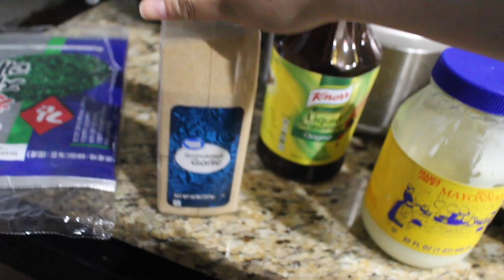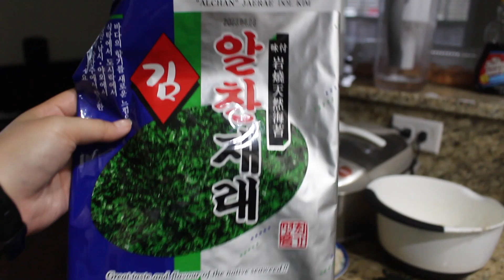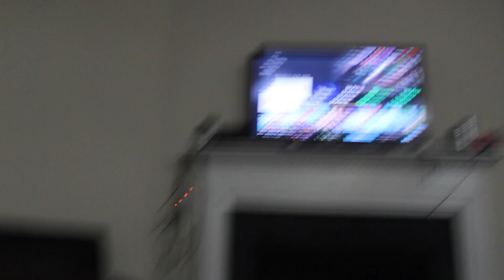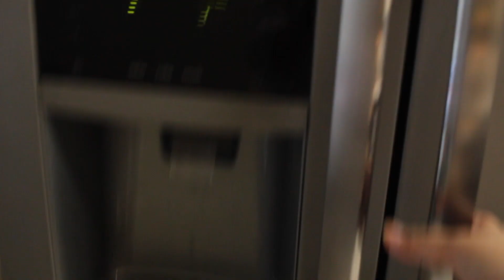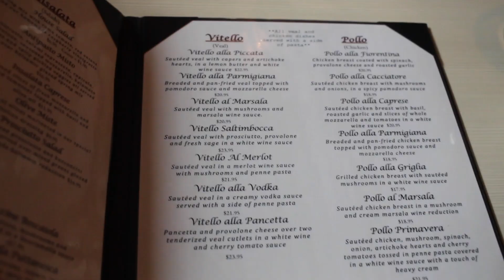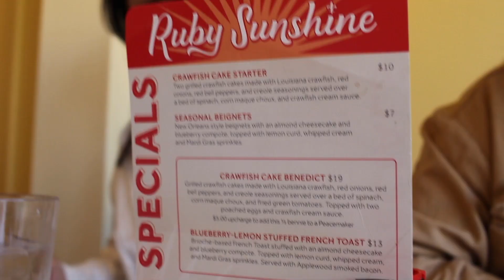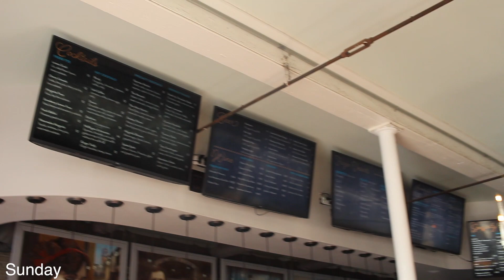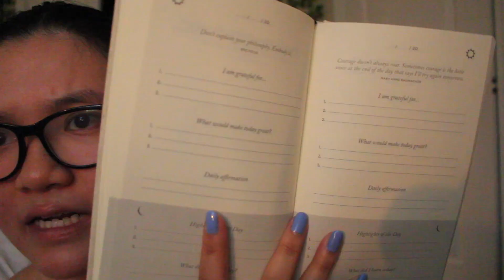weekend girls trip | pack with me, cleaning, and tuna rice ball recipe